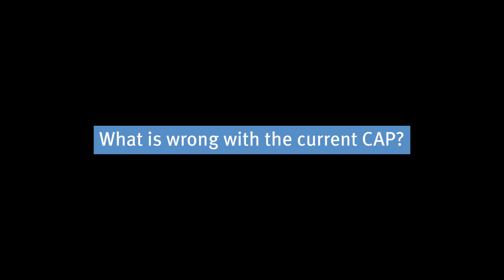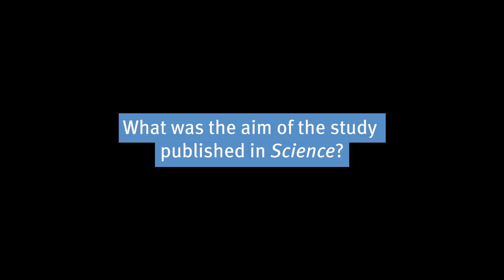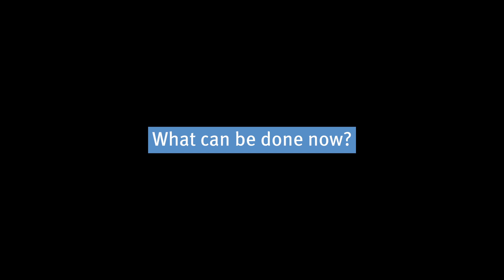Interview with Dr Guy Pe’er on the CAP reform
Interview with Dr Guy Pe’er on his 2019 Science paper. Pe’er and co-authors claim that the EU reform plans for the Common Agricultural Policy (CAP) fail on biodiversity, climate, social and economic goals.